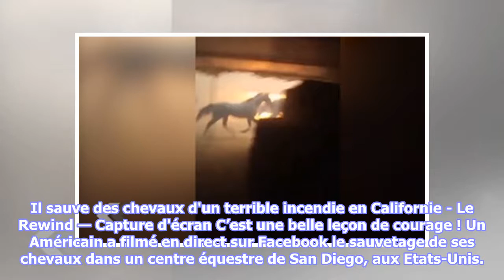Video. il sauve des chevaux d'un terrible incendie en californie